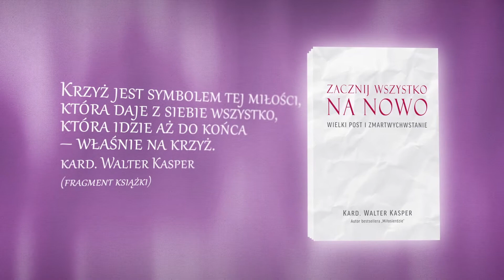Wideorekolekcje Wielkopostne - Środa, V Tydzień Wielkiego Postu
Krzyż jest symbolem tej miłości, która daje z siebie wszystko,
która idzie aż do końca – właśnie na krzyż.
kard. Walter Kasper, "ZACZNIJ WSZYSTKO NA NOWO. Wielki Post i Zmartwychwstanie"
Wideorekolekcje Wielkopostne prowadzi ks. Marek Piedziewicz